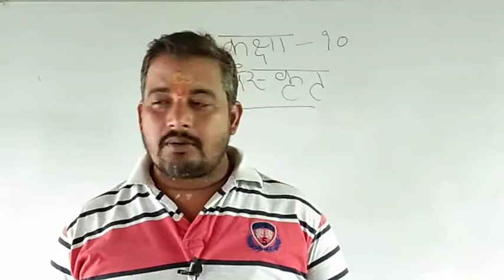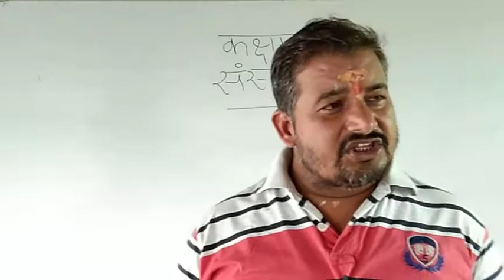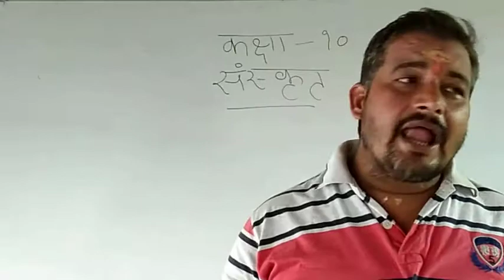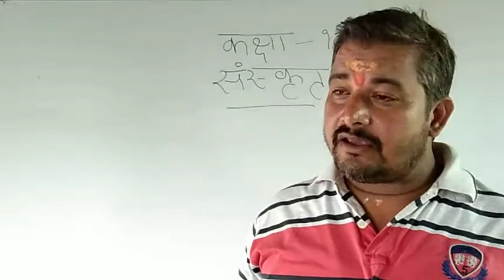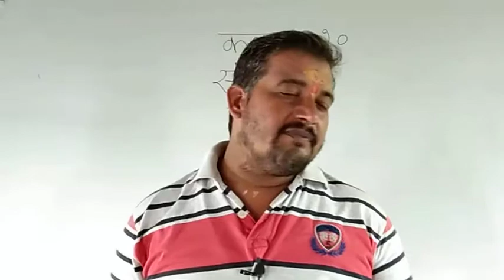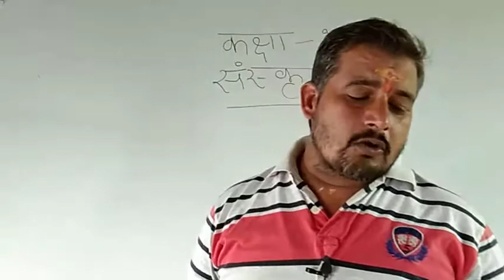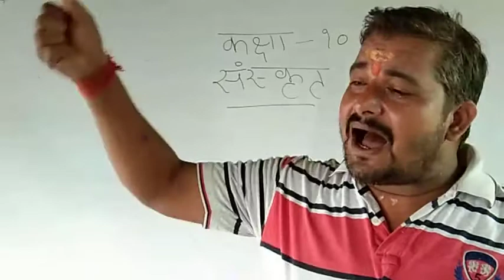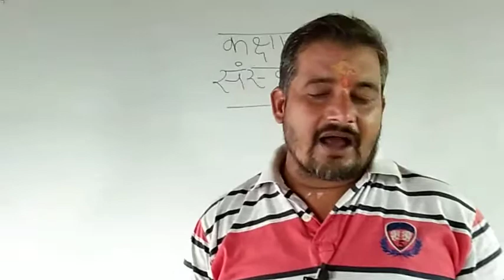Class 10th Sanskrit by Anjani Kumar ojha